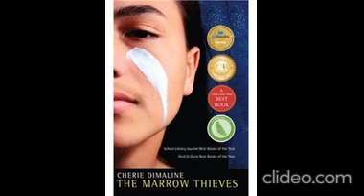The Marrow Thieves- Chapter 20- The Miracle of Minerva